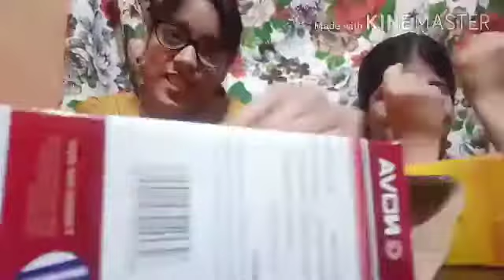Switch up makeup challenge with my sis| switch up makeup box challenge ft. avi's notnki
Switch up makeup challenge with my sis
switch up challenge
makeup box
ft. avi's notnki

Hey girls  kaise ho app sab  here I am showing some beauty products I hop we will help 😊 you.  Video is too educationble so you are subscribe to my channel and also press bell icon so girls you we not miss my any video please like and share and you and me makeYouTube family 🤩🤩 please follow me on Instagram and also tiktok

Aapko is video me apko ri styles ki Life style dekhne ko milega
 and enteriment dekhne ko milega so keep on watching videos please support me

About channel

Is channel me aapko bahut kush dekhne ko milega makeup products pr review and recreated looks and also challenges and much more

My brother's tiktok account : @yuvraj_rajput62